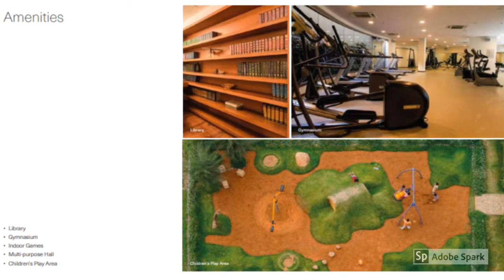Total Environment Hennur Road – In That Quiet Earth | Bangalore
Total Environment - In that quite earth project is located in  Anagalapura Near Hennur Main Road, Bangalore. The project consists of 2, 3 and 4 BHK apartments with 220 apartments.

Total Environment Hennur Road is spread across 15 acres of land which is developed by Total Environment group. The project is in under construction phase right now.

Total Environment Hennur Road has a fully equipped clubhouse with world-class amenities in it.